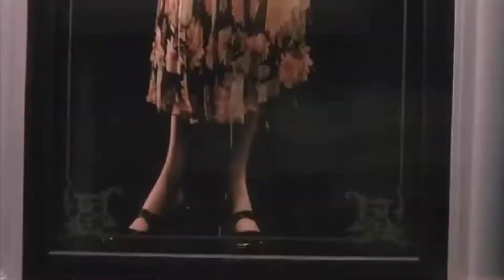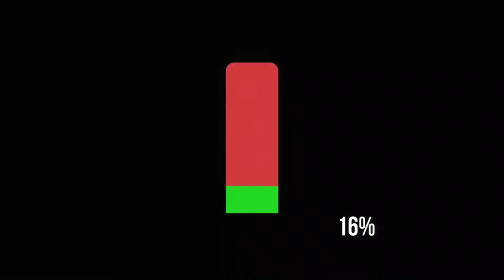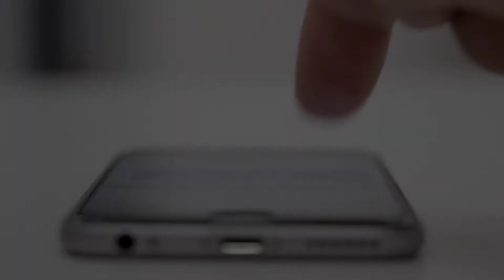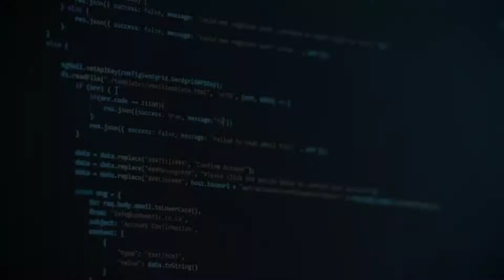ऐसी होगी Futuristic World, देखकर आप भी हो जाओगे हैरान 😱😱 | Future Technology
Hello gigyasu peoples,
In this video we talk about future technology that can be seen in next 50 years.